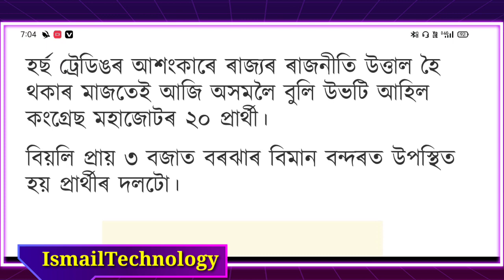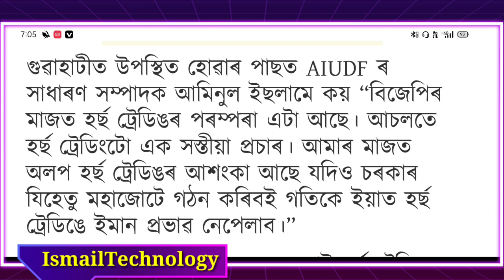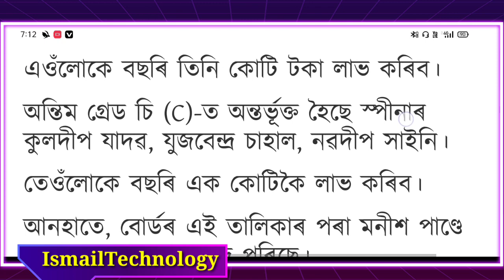Assamese News Today || 17 April 2021 || Assam HSLC News Today || HimantaBiswaSarma/BCCI News/Assam.